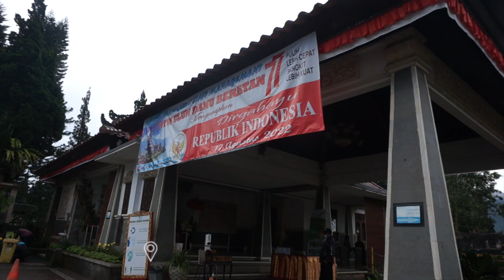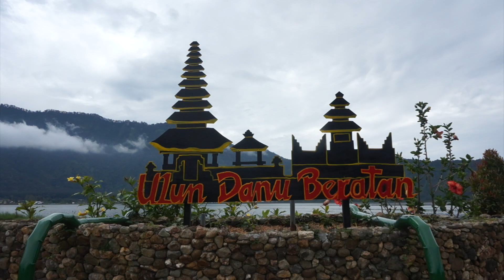A MUST VISIT at Ulun Danu Beratan Temple | north central bali floating temple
Visiting the famous floating temple in the north central part of Bali! The Ulun Danu Beratan Temple is on Lake Beratan, which is the second largest lake in Bali. Come boat with me in the traditional jukungs!